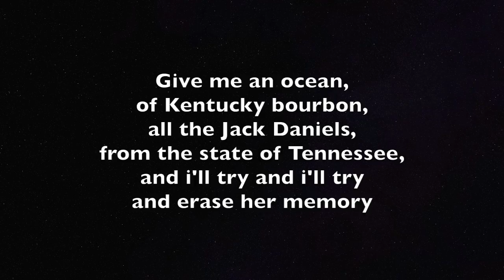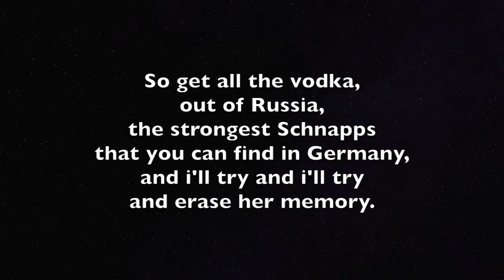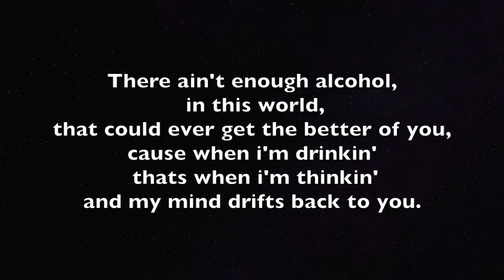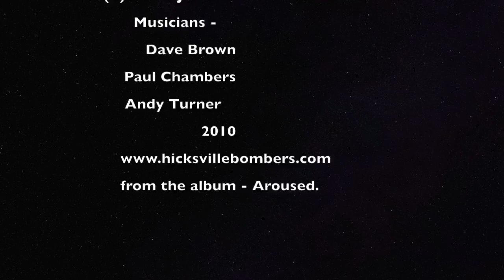Not enough alcohol by The Hicksville Bombers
Lyrics to 'Not enough alcohol' written by David J Brown for The Hicksville Bombers